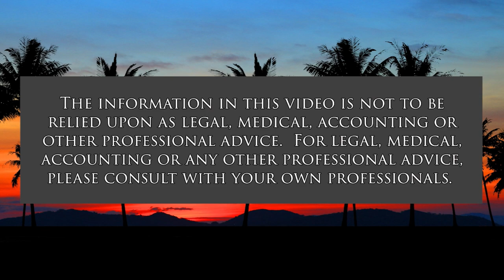Hawaiian Issues with Mauna Kea Trask (Politics in Hawaii)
Hawaiian Homes, OHA, SHPD, Pa'akai Analysis.  The host for this show is Dennis Esaki.  The guest is Mauna Kea Trask.

Discussion on Native Hawaiian issues, rights, agencies such as the DHHL and OHA. Housing for Hawaiians.